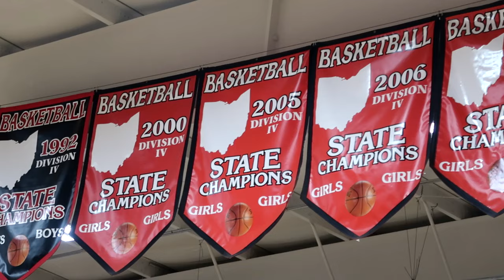#11 Cambridge vs #1 Hiland (OHSAA District Final) [Girls Basketball Highlight] 2/27/2021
After another comeback win in the tournament, the #11-seeded Cambridge Lady Bobcats traveled up to Berlin to face the #1-seeded Hiland Lady Hawks, who are also ranked #1 in the state, in the D-III District Final. In the first half, the Lady Hawks gained a big lead over the Lady Bobcats with a 50-10 lead at halftime. In the end, Hiland defeated Cambridge 73-22 to win their 7th straight District Title. The Lady Bobcats' season comes to a close as the team will be remembered most of all for their comeback in postseason going from only winning 7 games in the regular season to becoming District Runner-Ups.

LOL